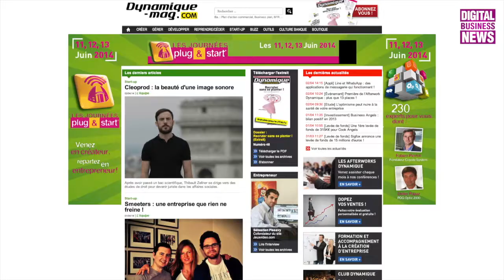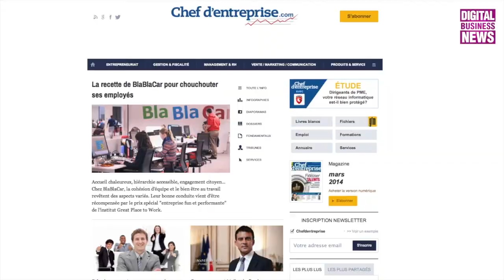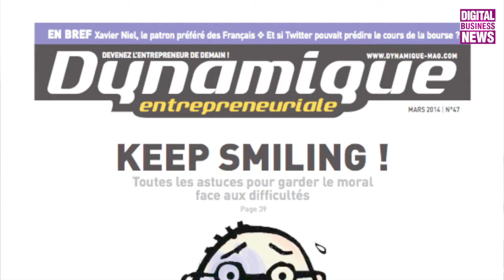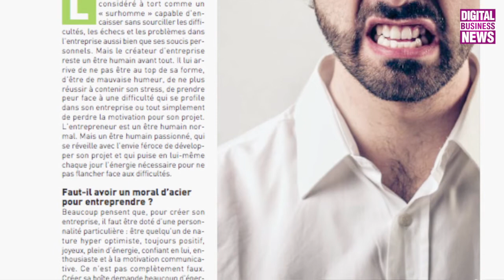Dynamique Entrepreneuriale, magazine papier du web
Connaissez-vous Dynamique Entrepreneuriale ? Non ? Et pourtant, ce magazine, disponible en ligne et sous format papier, s'écoule à 69 000 exemplaires chaque mois ! ( OJD certifié)

En juin 2008, Olivier Nishimata et son frère Julien lancent Dynamique Mag, un magazine dédié aux dirigeants et créateurs de TPE/PME. On y trouve des interviews d'entrepreneurs ainsi que des dossiers pratiques, le tout sur un ton décalé. Les deux frères s'intéressent particulièrement aux entrepreneurs en tant que personnes. Alexandre Malsch (Melty), Sylvain Orebi (Kusmi Tea) ou encore Denys Chalumeau ( Promovacances.com/ SeLoger.com), tous sont passés entre les lignes du magazine.

Rencontre avec le co-fondateur et rédacteur en chef, Olivier Nishimata. @Dynamiquemag @NishimataO